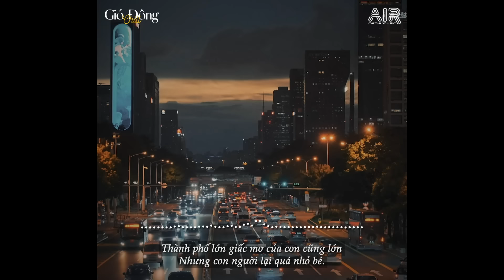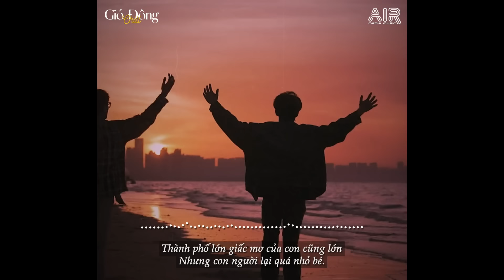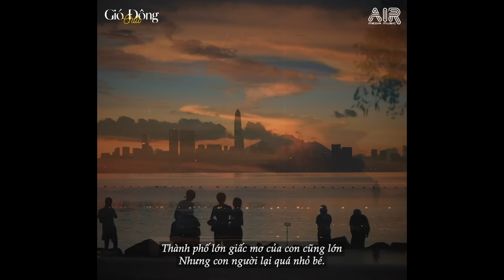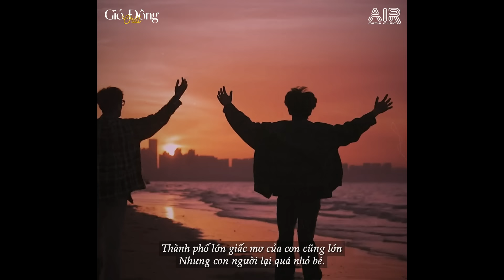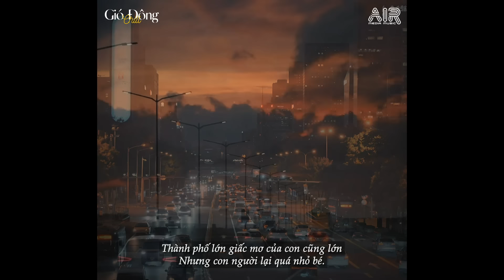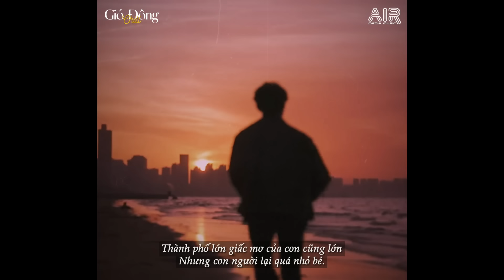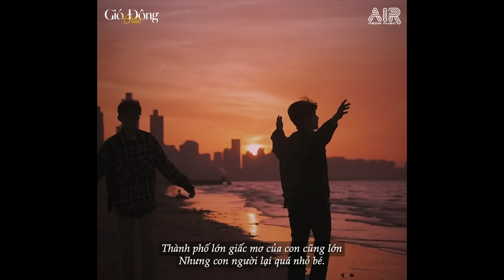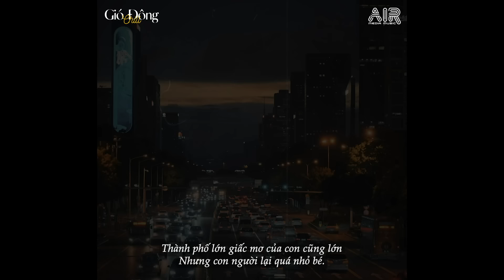Đừng Hỏi Em Ổn Không Lofi - Giá Như Đời Làm Gì Có Giá Như - Nhạc Chill Buồn 2024 Xu Hướng Triệu View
00:00 Đừng Hỏi Em Ổn Không || Nhạc Chilll - Nhạc Buồn - Nhạc Lofi TikTok ||
03:18 Lao Tâm Khổ Tứ
08:42 Nổi Gió Lên
13:05 Áng Mây Vô Tình
17:51 Chưa Kịp Nói Lời Yêu Em
21:44 Em Vội Quên
26:23 Nợ Nhau Một Lời
30:50 Quên Người Đã Quá Yêu
34:24 Yêu Em Nhưng Không Với Tới
37:50 Có Lẽ Bên Nhau Là Sai
40:42 Trả Lại Thanh Xuân Cho Em
44:23 Vở Kịch Của Em
48:04 Nắng Có Mang Em Về
51:30 Độc Tấu Lofi
56:06 Yêu Thương Chẳng Là Mãi Mãi
01:00:19 Cô Ấy Đã Từng
01:04:05 Dối Lừa
01:07:07 Giá Như Anh Là Người Vô Tâm